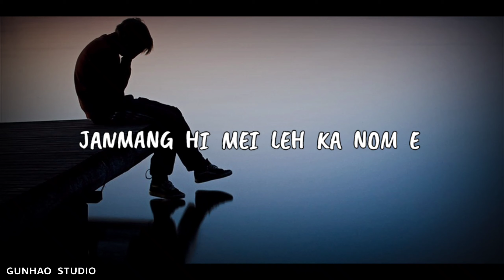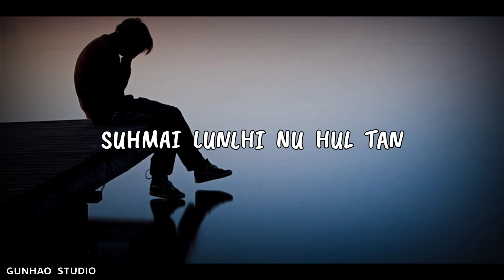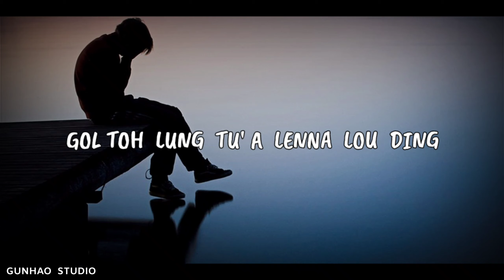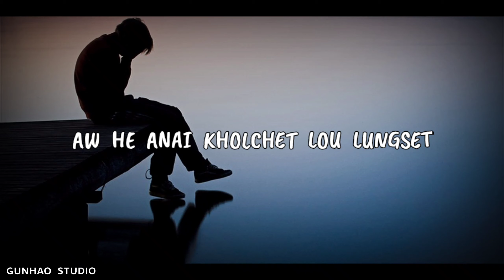MIL MAI TANG'E Lyrics (Lenchung Haokip)